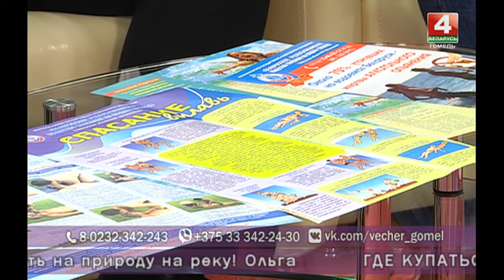Добрый вечер.Гомель! 06 06 2018 Учитесь плавать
Безусловно, лето — это солнце, зелень, яркие краски, пляж и водоём. Совсем скоро на пляжах будет, как говорится, яблоку не где упасть. И конечно же только ленивый не полезет в воду. Друзья! Этим вечером будем готовиться к пляжному сезону, узнаем, насколько пляжи города Гомеля готовы принять нас с вами. А также вспомним об элементарных, но таких важных правилах безопасного поведения на воде, чтобы отдых не был омрачён нежелательными последствиями.